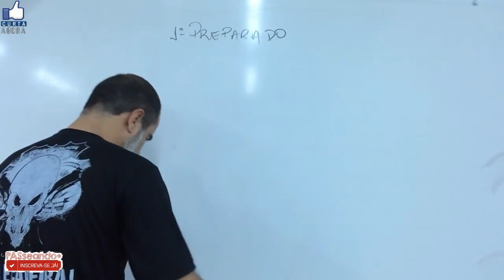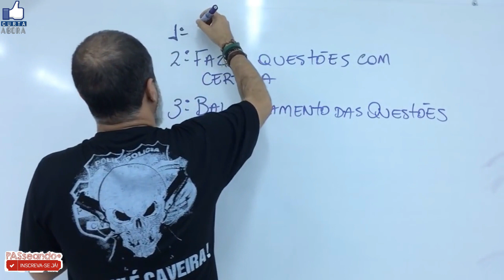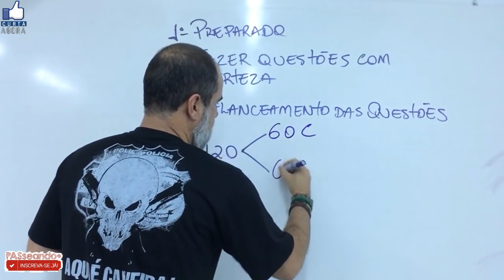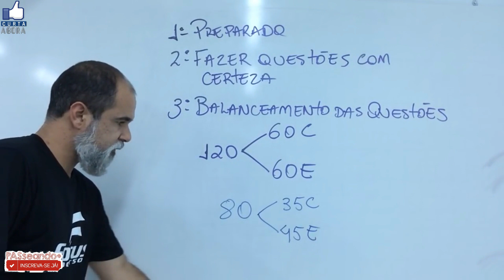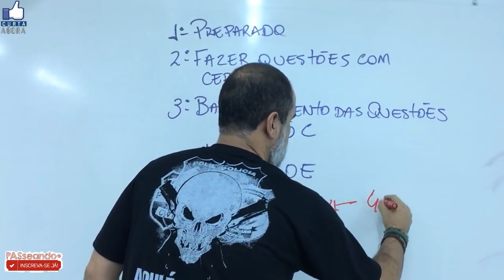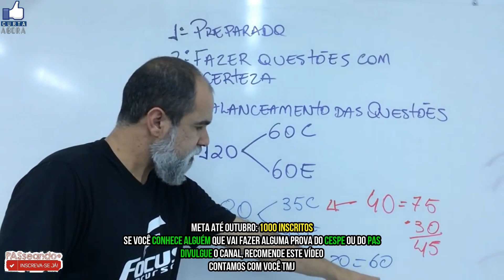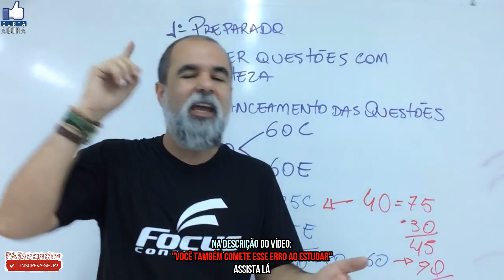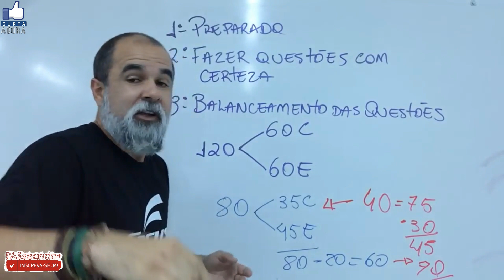😱👉DESVENDADO! A Apurada Técnica do CHUTE na prova do Cespe | 🚨Como chutar na prova do CESPE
Como chutar no CESPE

Assista + Esse: (6 PASSOS INEVITÁVEIS Para Você Estudar Com Qualidade Até Chegar Na Aprovação Do Vestibular)

__Se bater (200 likes) postamos OUTRAS NOVIDADES EXCLUSIVAS__
Veja Também: Métodos Neuro-Aprendizado
Aqui você estuda pro PAS e fica Ligeiro pro Enem!